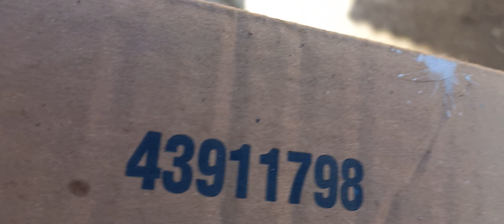Lo importante de dar agua siempre a tus gallinas o pollitos